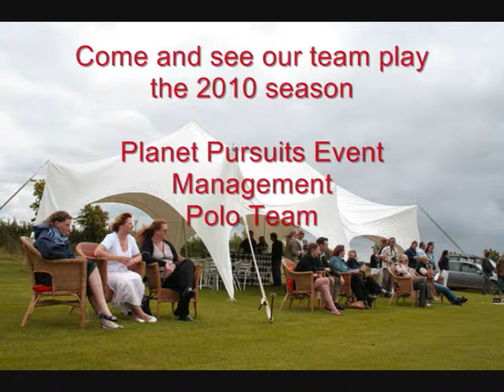Planet-Pursuits-Polo-Lessons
Video of polo tuition for full or half days at Purton House, Wiltshire.